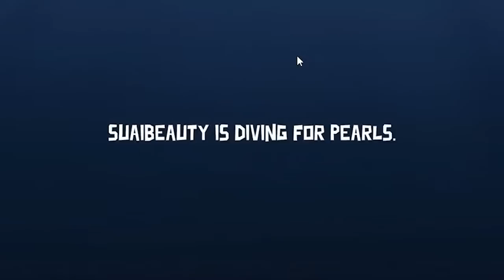BEBEK BEBEK KEMATIAN - Goose Goose Duck